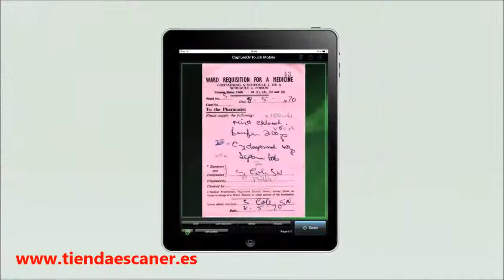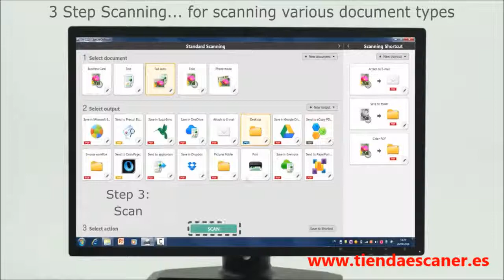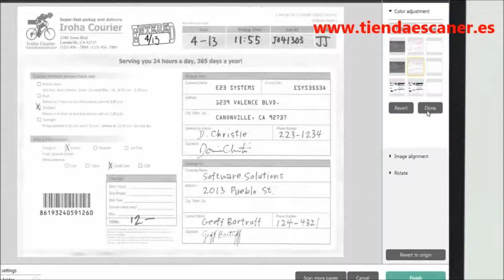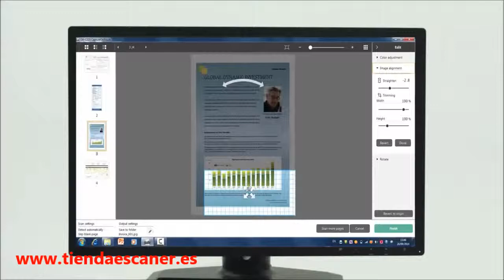Canon DR C225W tiendaescaner es